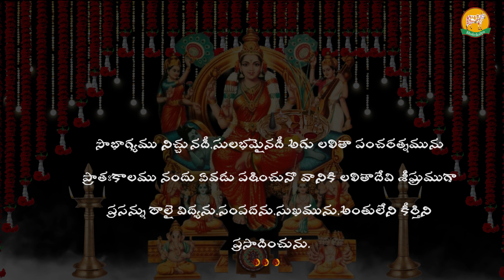Lalitha Pancharatnam in Telugu – శ్రీ లలితా పంచరత్నం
Lalitha Pancharatnam in Telugu – శ్రీ లలితా పంచరత్నం ! Lalitha Pancharatnam is a great stotram explaining the divine attributes of the Goddess Lalitha.